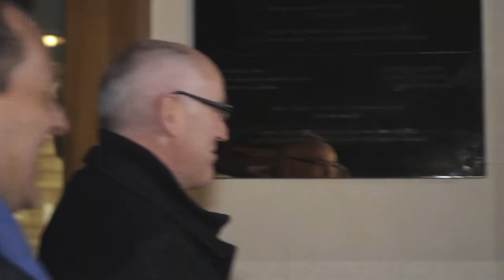Inauguration du nouvel immeuble de l'Institut français de Bulgarie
Le nouveau bâtiment de l'Institut français de Bulgarie a été inauguré le 18 janvier par M. Thierry Repentin, ministre des affaires européennes de la République française et M. Peter Stoyanovich, ministre de la culture de la République de Bulgarie, en présence de Mme Yordanka Fandakova, maire de Sofia.